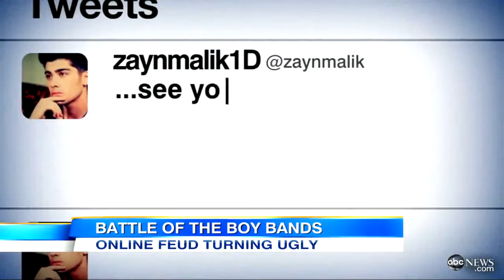One Direction, The Wanted Twitter Fued: Boy Bands Prepared to Fight Over `Geek` Post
The boy bands' feud is getting ugly as both sides are allegedly ready to make it a real fight.